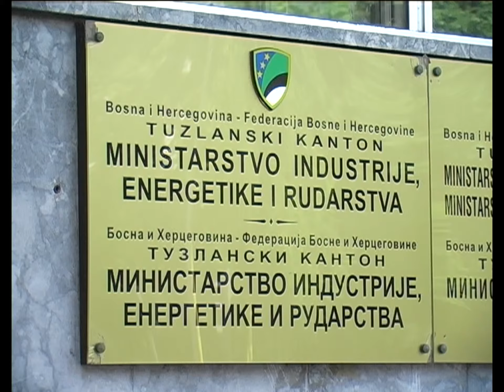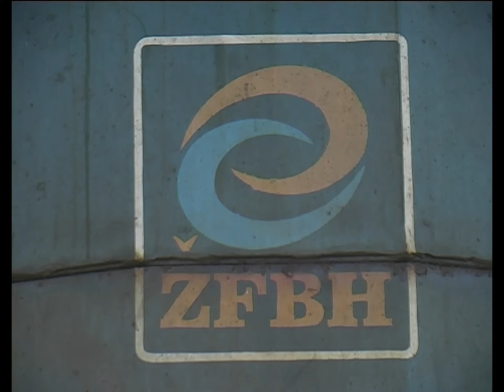Nedostatak goriva za željeznice - 19.08.2013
Krajem prošle sedmice zavladala je panika u Željeznicama Federacije Bosne i Hercegovine, ali i u industriji Tuzlanskog kantona. Problem je vezan za nedostatak goriva za pokretanje lokomotiva, što je dovelo u pitanje i poslovanje Termoelektrane Tuzla koja podmiruje oko 53 posto teritorija Federacije BiH električnom energijom.